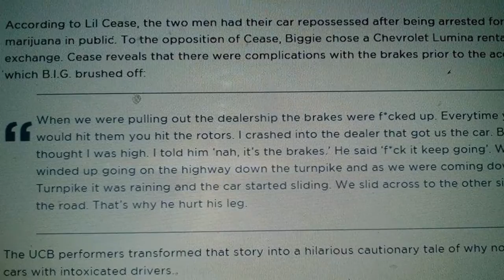Notorious B.I.G Top 6 Facts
Facts about Biggie Smalls!

Michael Jacks ft Biggie Smalls